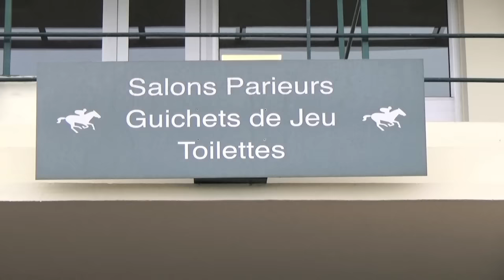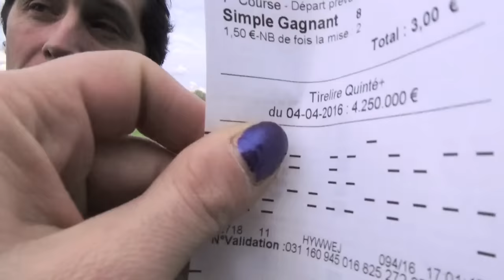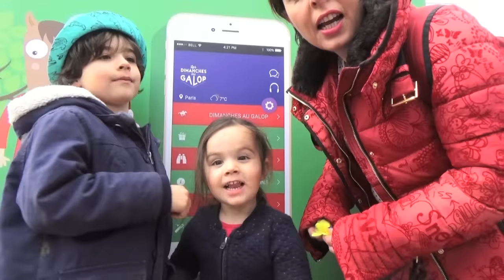Fun et Course de chevaux à l'Hippodrome ! Qui gagnera ? - Démo Jouets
Chaque membre de la famille choisit un cheval comme vainqueur possible de la course ! Lequel des 4 gagnera ?

Bienvenue dans la famille et sur notre chaîne ! Partagez avec nous nos Vlogs, sorties, vacances, challenges, et pleins d’autres choses super cool pour toute la famille !

Musique Jingles par : KB

C'EST GRATUIT ! 😀